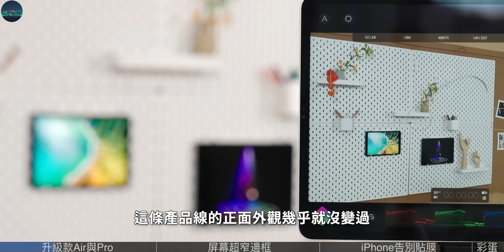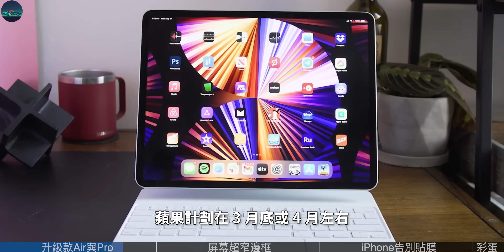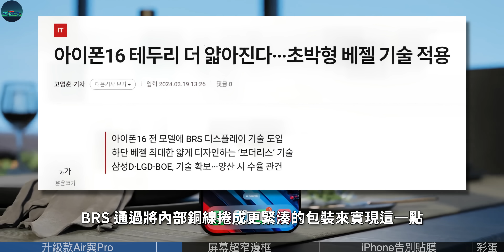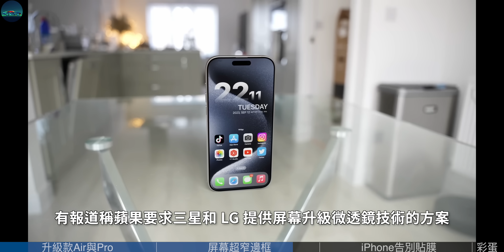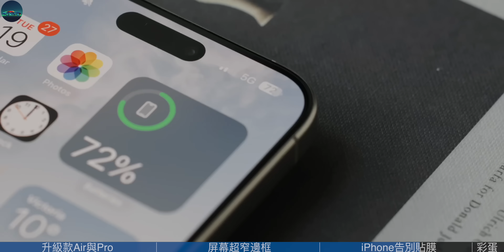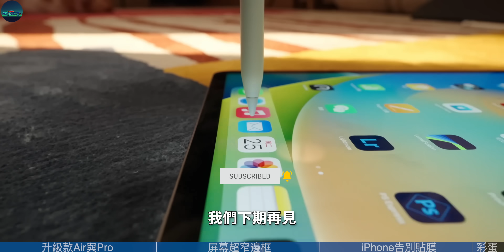iPhone 16屏幕绝了！苹果新技术大幅收窄边框，iPhone 16 Pro/新iPad Pro屏占比创新高？采用超硬AR镀膜，新iPhone 从此告别贴膜？【JeffreyTech】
早前消息称苹果预计在3-4月更新多款新品，但直到现在，苹果只发布了新款 M3 MacBook Air，就在果粉们还在等待 2024 款 iPad Air 和 iPad Pro 的来临之际，将于秋季发售的 iPhone 16 系列，也有了新的爆料。
今天我们一起来看看，苹果又有什么新花样？……

00:00 iphone新消息
00:32 升级款Air与Pro
02:38 屏幕超窄边框
05:16 iPhone告别贴膜